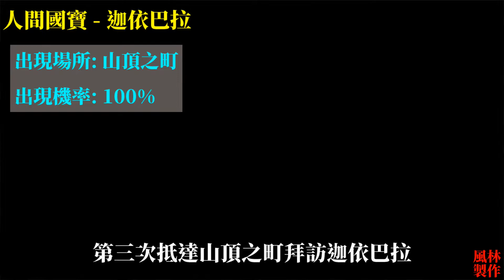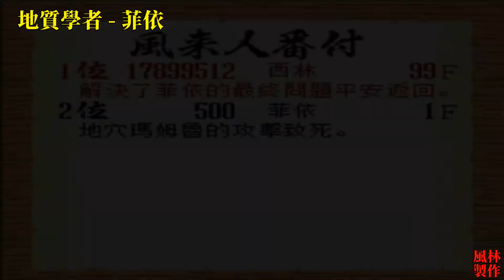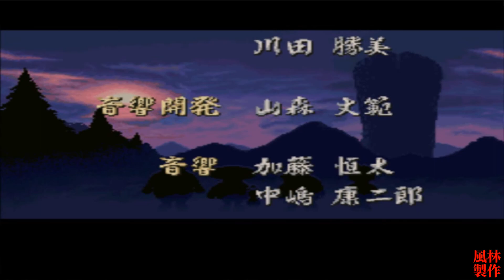SFC 風塵英雄 繁中版 全事件攻略+完美結局 Shiren the Wanderer Walkthrough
* 全支線達成說明(含低機率18禁事件)
* 完美四人通關結局